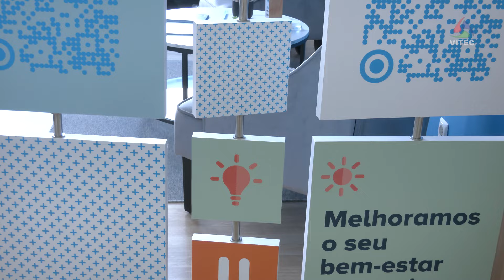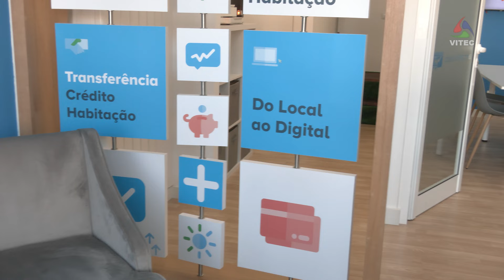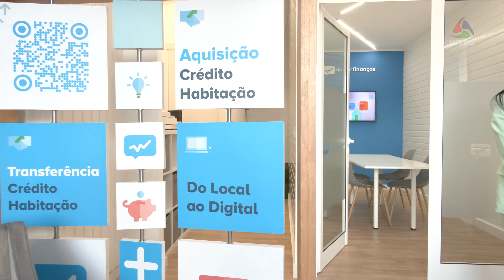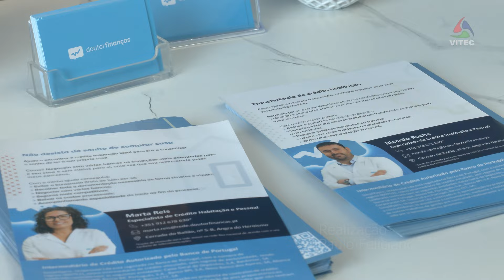Primeira loja Doutor Finanças nos Açores fica situada no Cerrado do Bailão em Angra do Heroísmo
Marta Reis já tinha a sua empresa Simplify Pro. Agora deixa de estar focada apenas em ajudar o empresário e passa a ajudar as pessoas e famílias na vertente financeira, alargando o leque de serviços com a loja Doutor Finanças. Hoje ficamos a conhecer mais sobre o serviço de intermediação de crédito.